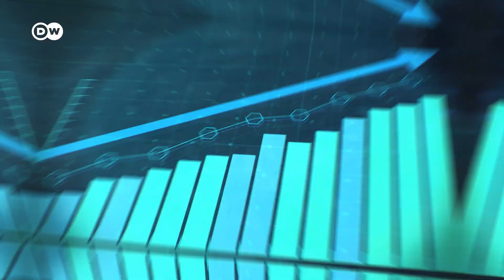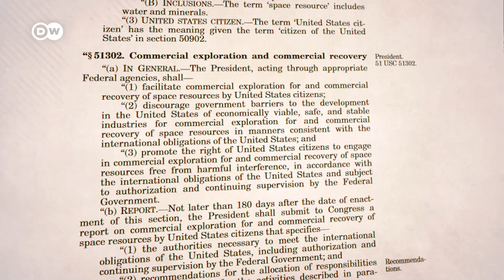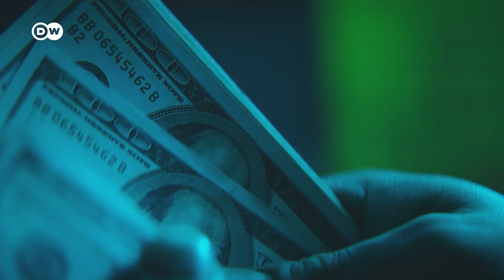YOUR Ticket to the Moon: Private Space Travel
NASA is betting on private companies to help them. At the forefront: Elon Musks SpaceX. But aside from research, space could be a tourist attraction and a gold mine for startups. Are we selling the universe?